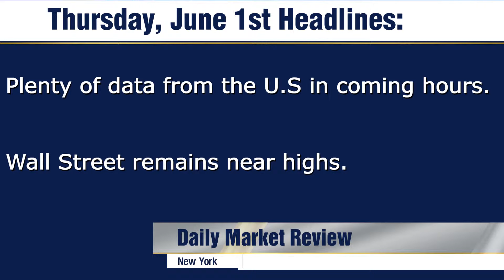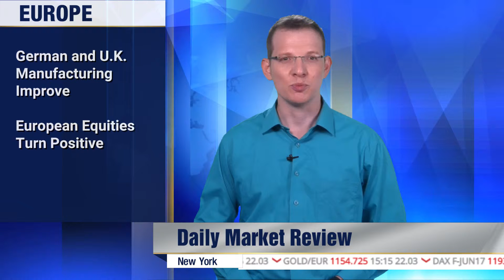Stage Set for Critical Economic Data as Wall Street Readies for Action – Thursday 01/6/2017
A parade of data will come from the U.S today, which leads up to tomorrow’s Non-Farm Employment Change numbers. Crude Oil Inventories, weekly Unemployment Claims, the ADP Non-Farm Employment Change numbers and the ISM Manufacturing PMI are all on the schedule today. Wall Street remains near highs after yesterday’s cautious trading session and the U.S Dollar has been range trading.